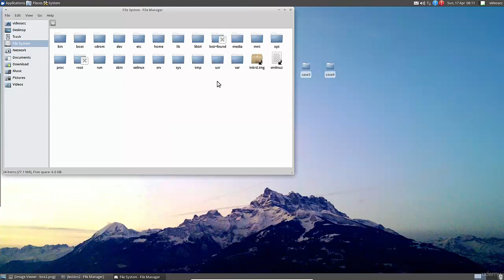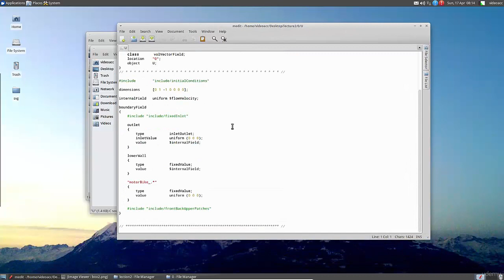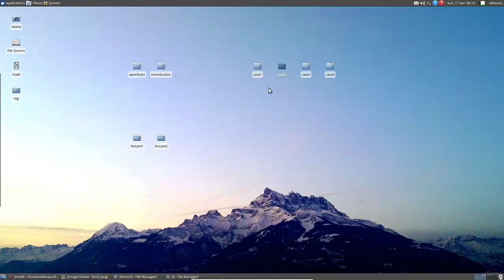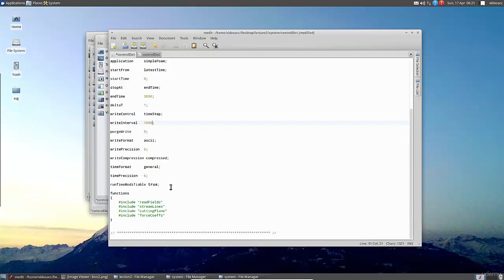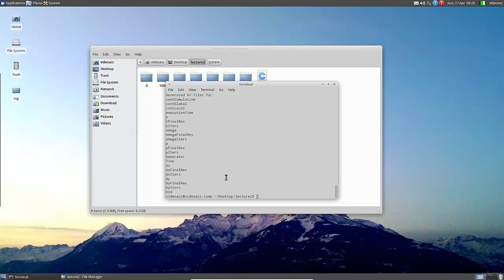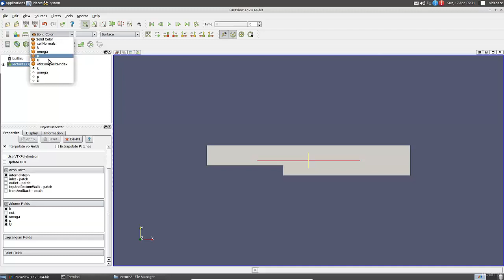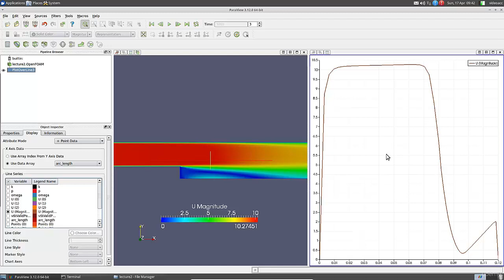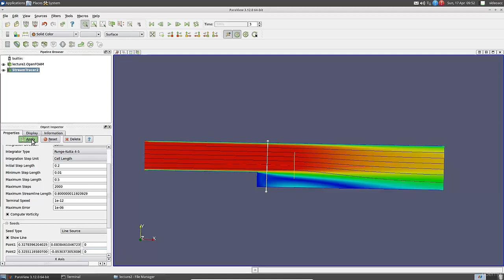3. Turbulent flow over a backward facing step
Turbulence Modelling
In this tutorial, we will be learn following sections;
- Setting up case and creating the geometry
- Boundary and initial conditions
- Selecting the turbulence model, editing the fluid properties and runtime control
- Creating the mesh and solving problem
- Plotting the results and visualization of the solution in Paraview
- Plotting the velocity profile
- Adding streamlines